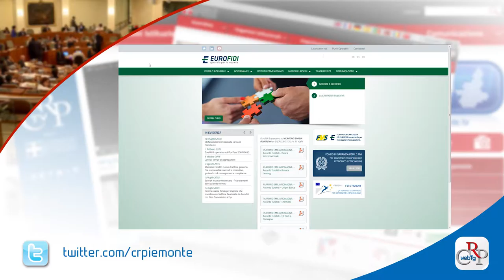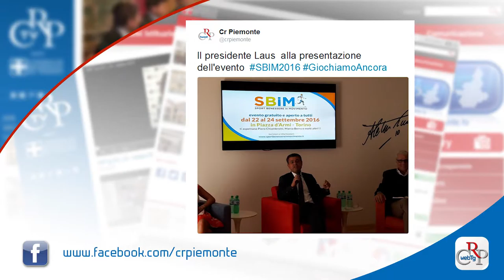Webtg n. 31 del 23 settembre 2016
Il Consiglio regionale ha approvato a maggioranza la legge di riforma di Arpa, Agenzia regionale per la protezione ambientale, sostituendo integralmente la vecchia normativa e intervenendo su tutti gli ambiti. Via libera anche alla delibera per il miglioramento dei pozzi irrigui.

L’assessore allo Sviluppo economico ha svolto una comunicazione in Aula sulla situazione del Consorzio Eurofidi, su cui si è aperto un ampio dibattito.  Al termine, la Giunta si è impegnata ad assicurare una liquidazione ordinata e a garantire i dipendenti.

La biblioteca della Regione Piemonte di via Confienza a Torino sarà intitolata alla memoria di Umberto Eco. Lo ha deciso il Consiglio regionale, che ha approvato all'unanimità una delibera presentata dall'Ufficio di Presidenza.

La prima Commissione ha svolto un sopralluogo al cantiere del nuovo Palazzo Unico della Regione. L’assessore ha espresso un cauto ottimismo sulla ripresa dei lavori. La Commissione ha preso visione dello stato delle strutture e dei lavori sulla viabilità circostante.

Anche quest'anno, con il patrocinio degli Stati generali dello Sport del Consiglio regionale, Piazza d'Armi a Torino si trasforma in una palestra a cielo aperto con campi - prova per discipline sportive e aree allestite dedicate al benessere psicofisico, alla sana alimentazione e al fitness.

La prestigiosa cornice del Castello di Santena ha ospitato l'inaugurazione della Stanza di Cavour, recentemente recuperata grazie al lavoro del centro del Restauro della Venaria Reale e al contributo del Consiglio regionale.

"Seduzioni del Fantastico. Torino tra surrealismo e metafisica" è il titolo della mostra, curata dal  Consiglio regionale e dall’ associazione culturale Magica Torino, allestita nella Galleria Belvedere di Palazzo Lascaris fino al 28 ottobre.